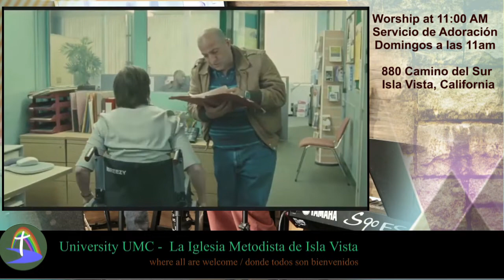Can a Leopard change its spots? ¿Puede un leopardo cambiar sus manchas?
¿Se puede realmente cambiar? ¿O somos quienes somos? Mensaje de septiembre de 2022 dado en la Iglesia UM de la Universidad en Isla Vista CA
Can one really change? Or are we who we are? Message from Sept 2022 given at University UM Church in Isla Vista CA